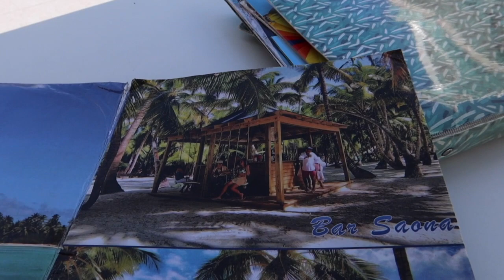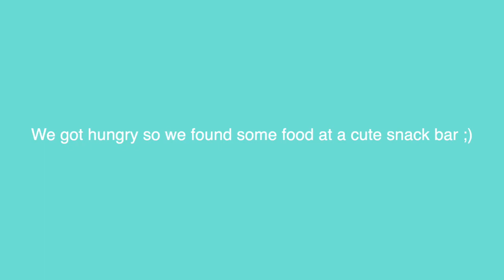travel vlog in the DOMINICAN REPUBLIC | reverse dieting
A much needed get away to Punta Cana, Dominican Republic. After a long 40 week prep, Matt and I needed a get away.

Discout Codes:
Ghost Lifestyle: "TAYLOR"
BuffBunny: "SAYLOR"
Inaka Power: "TAY"
Hydrojug: "SAYLOR"